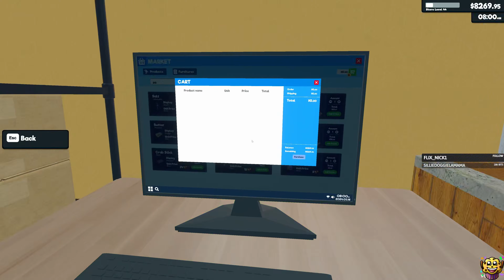Supermarket Simulator part 21😊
A dream comes true MY OWN SUPERMARKET